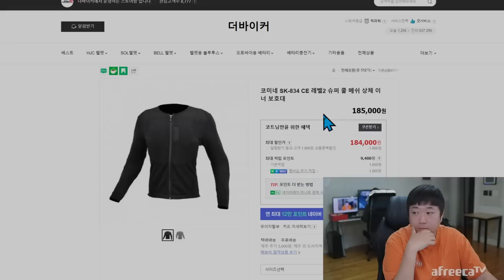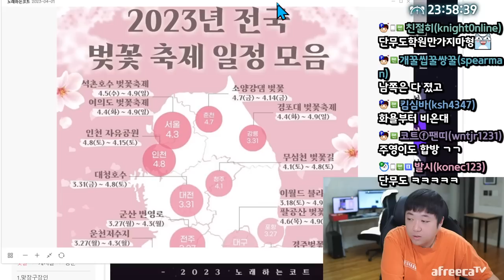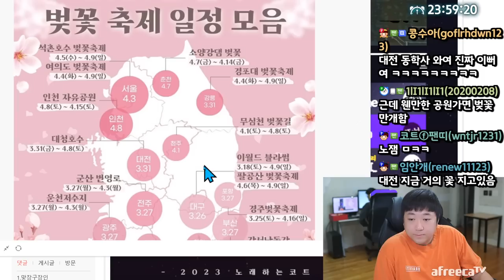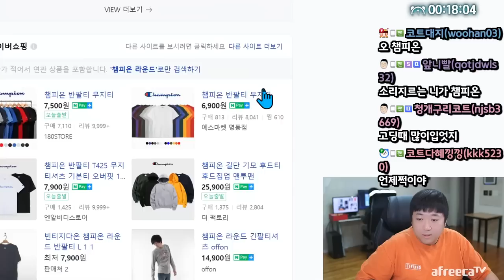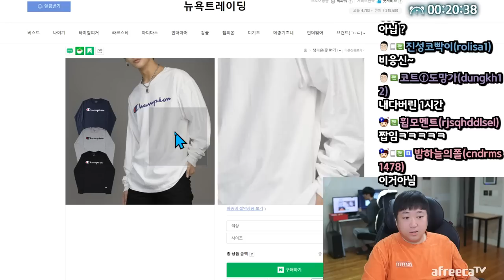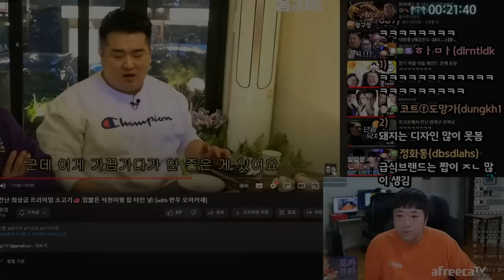코황상 납시오!! (23.04.01-1)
[음원출처]